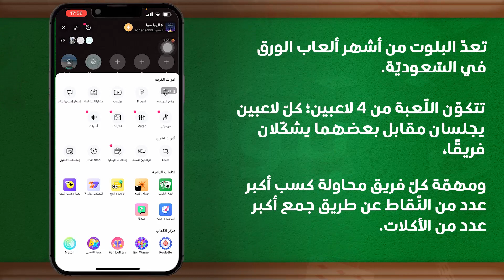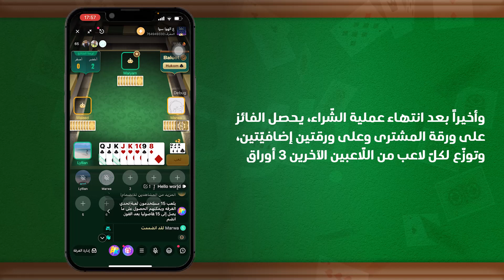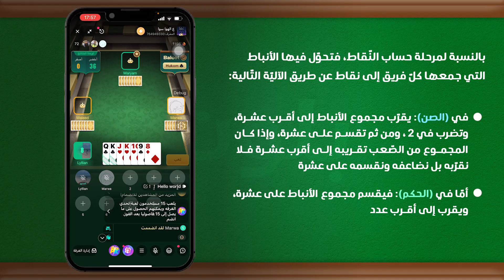لعبة البلوت على تطبيق بيجو لايف | BIGO LIVE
هل تبحث عن تحدي جديد ومثير في عالم الألعاب؟ إذاً، أنت مدعو للانضمام إلينا في حدث لعبة البلوت في تطبيق بيجو_لايف! 🔥

الآن يمكنك الاستمتاع باللعبة والتحدث مع لاعبين آخرين في نفس الوقت. شارك معرفتك واستراتيجيتك وحاول تحقيق الفوز في المباريات المثيرة.

حمل التطبيق الآن واستعد لتجربة لعبة البلوت المليئة بالمرح والتحديات. نحن في انتظارك لتثبت مهاراتك وتشاركنا المتعة والحماس في هذا الحدث المميز! 🃏💥